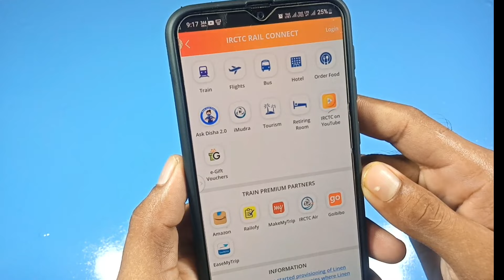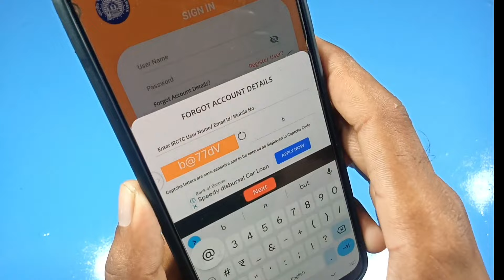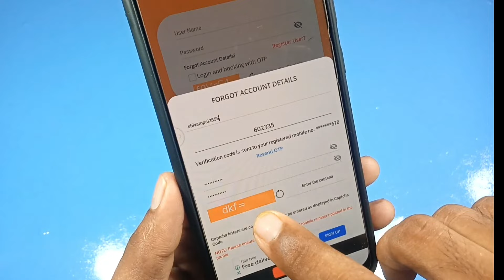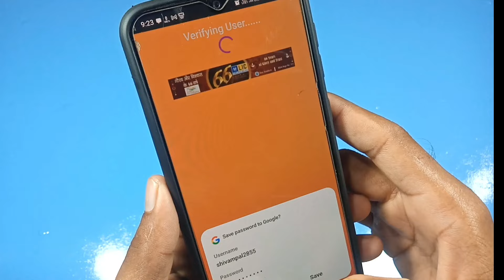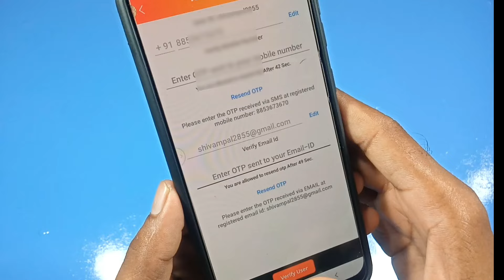IRCTC Ka Password bhul gaye kaise pata kare / how to forget irctc account password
irctc account password reset kaise kare
irctc ka password bhul gaye kya kare
how to change password in irctc
irctc ka password change kaise Karte hai
irctc ka password forgot kaise kare
irctc account ka password bhul kya kare
irctc ka password kaise pata kare
how to create new password in irctc